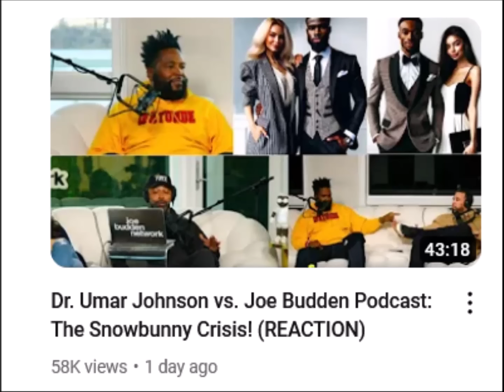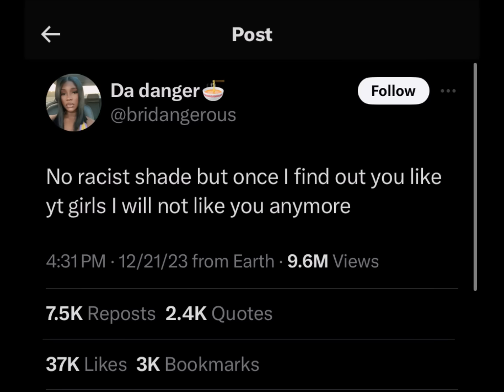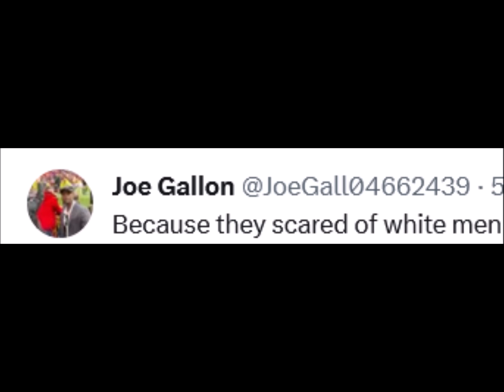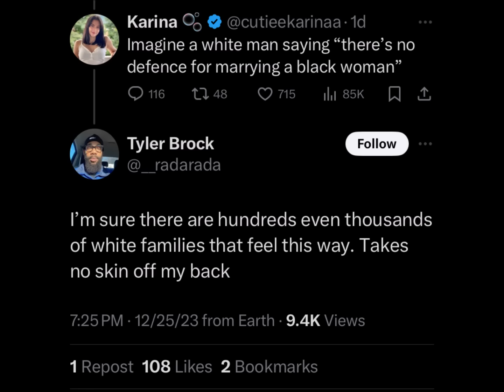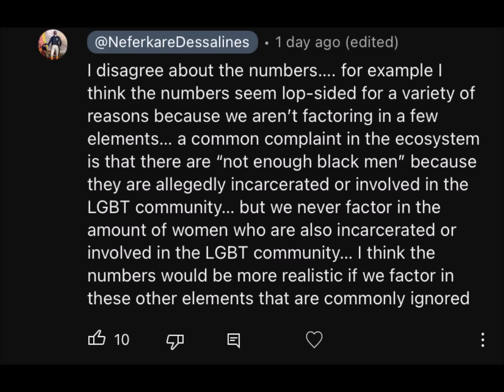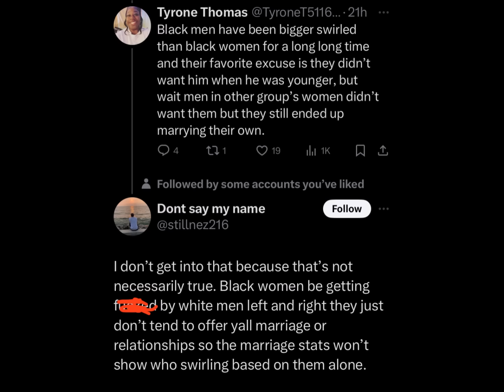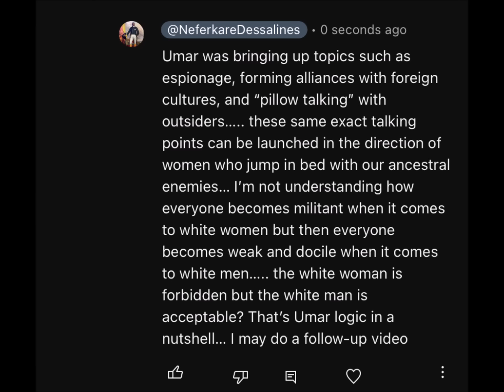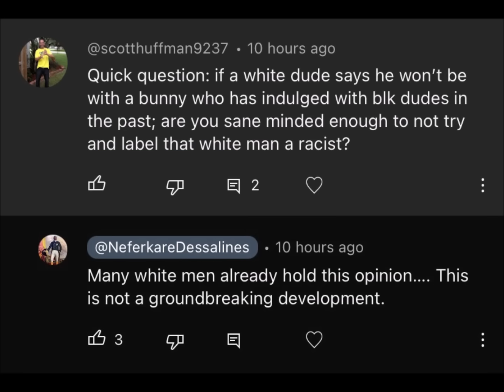Is Dr. Umar Johnson Scared of White Men & Divestors? (REACTION)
Social media reactions to the recent collaboration between Dr. Umar Johnson and the Joe Budden Podcast.